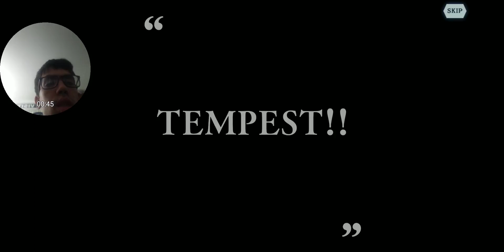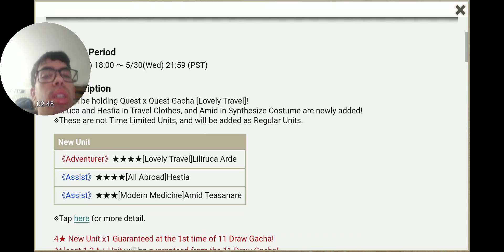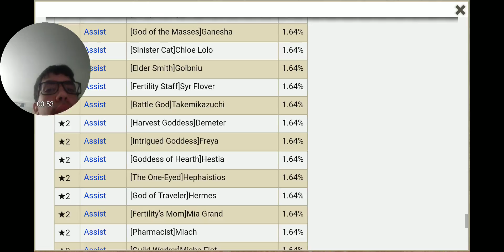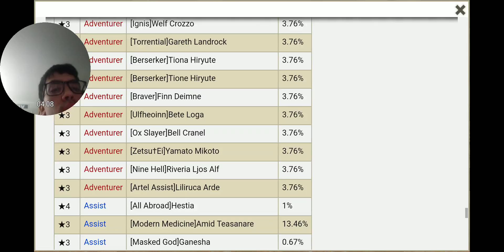Danmachi Memoria Freese Pulls(13)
More pulls